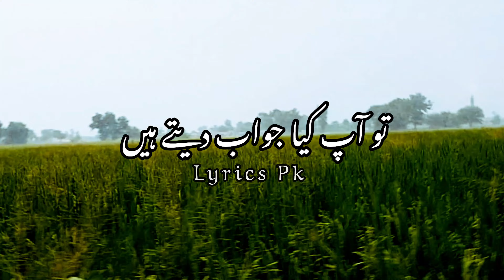ALLAH ki Muhabbat | lyrics_whatsapp_status گناہ گار سے اللہ کی محبت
HAZRAT  MOSAA Ka ALLAH SY SAWAL
By:
peer zulfiqar